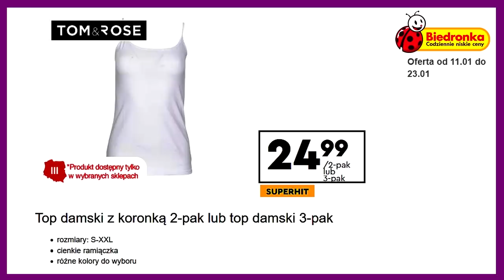BIEDRONKA | Oferta od Poniedziałku 11.01.2021 | Modnie i Wygodnie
POLUB NAS na Facebooku i bądź na bieżąco